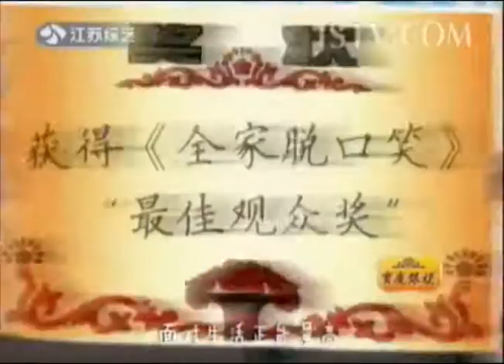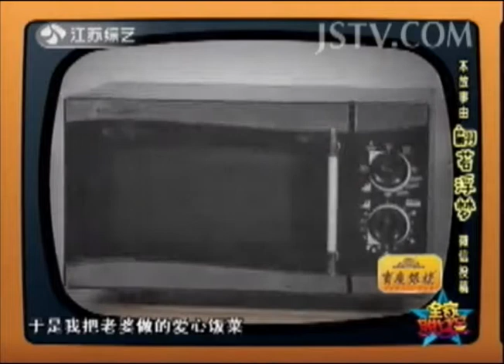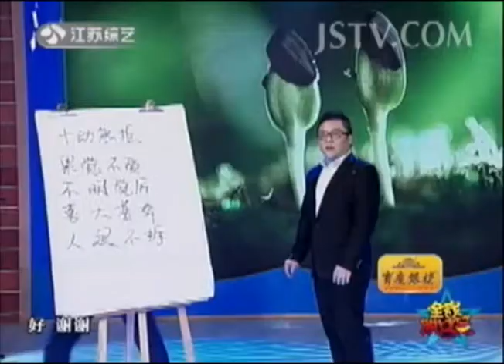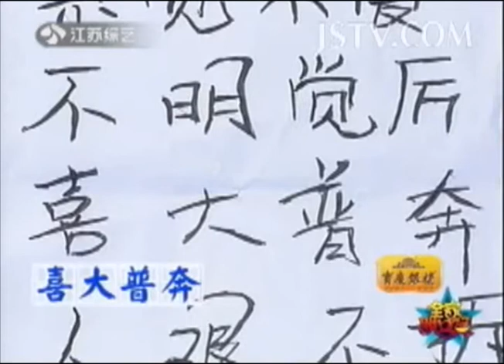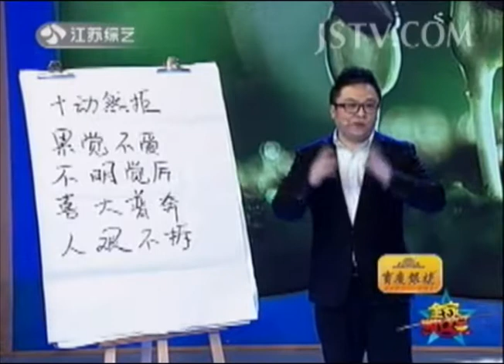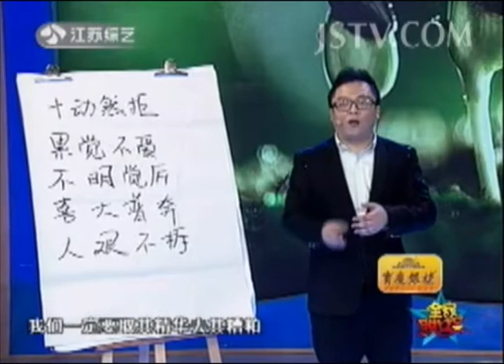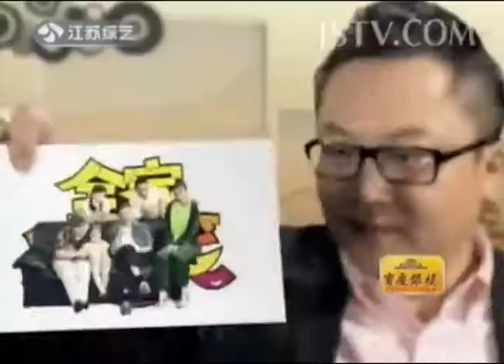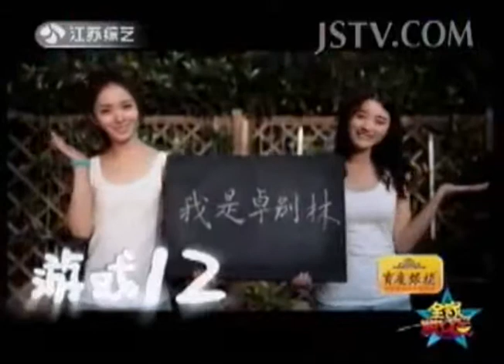全家脱口笑 咱们身边的新鲜事物 131209